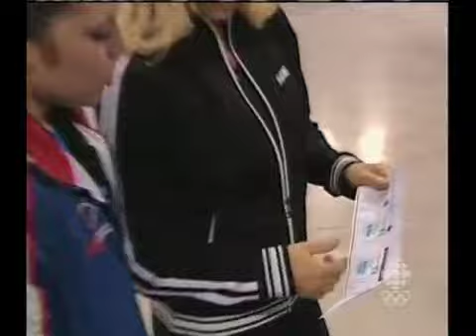2008 Canadian Olympic Trials: Part 4 of 5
Coverage of the men's, women's, and trampoline competition from Calgary, Alberta.